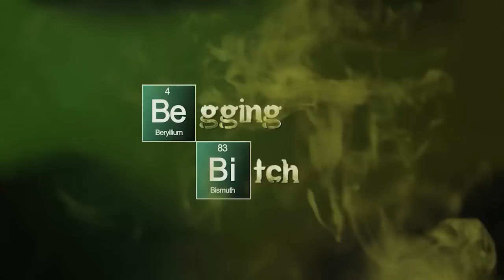DSP Tries It: Phil RANTS at Paypigs about Getting Doxed & Keeps Lying About Not Striking Detractors!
@00:00 intro
@02:34 get a job Phil!
@03:48 PSA for Dentheads!
@08:27 Phil says detractors are striking each other (again)
@13:55 Phil contradicts Himself over revealing your information on the internet
@17:09 Phil is DELUSIONAL LOL!
@21:37 if your in Phil's cult your not safe online!
@28:28 outro/ member credits

In todays video, this little b*** Phil sits in his little chair and lies about detractors striking each other while lecturing His stoopid paypig about doxing themselves on the internet, funny considering whoever gives the monkey any money, your pretty much doxing yourself to Phil lol. It's incredible the lengths Hes willing to go to rub channels getting struck down in His name in our faces. Phil's day is coming, I can promise that lol, Pride comes before the fall you begging b .